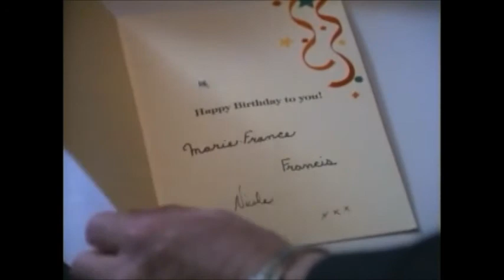Lance et compte 1 - Scène émotive avec Marc Gagnon le jour de sa fête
Episode 12   Marc Gagnon voit Suzie le jour de sa fête et en paie le prix...